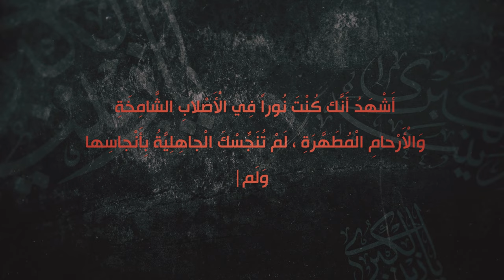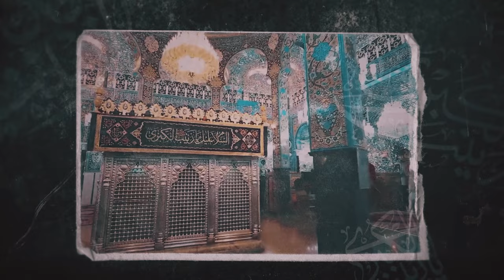السيدة زينب عليها السلام والتربية الشامخة - آية الله السيد محمد رضا الحسيني الشيرازي رحمه الله